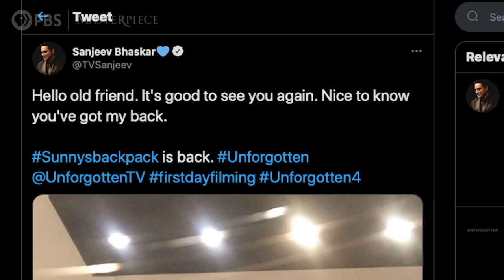Unforgotten, Season 4: Sunny's Backpack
Sanjeev Bhaskar explains the social media hype about Sunny's iconic backpack, and how it has evolved over the years.

Explore official Unforgotten digital features, cast interviews and more at our